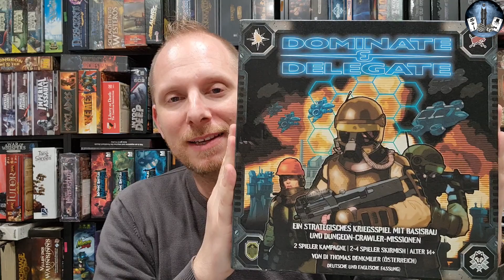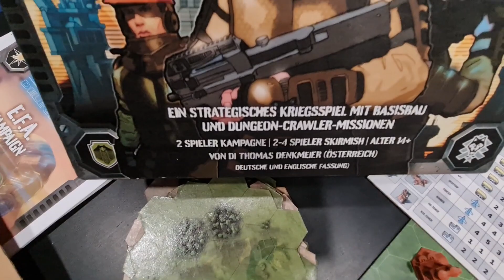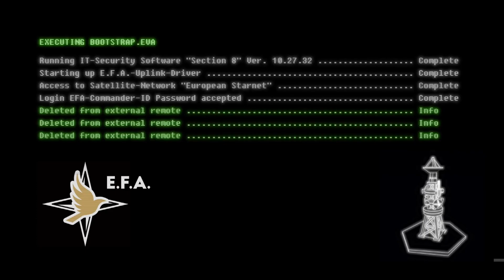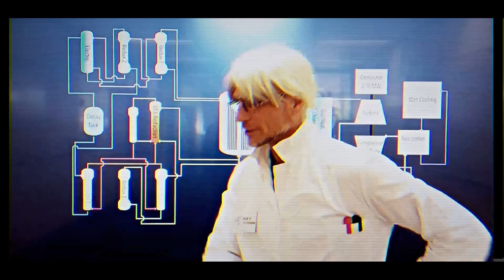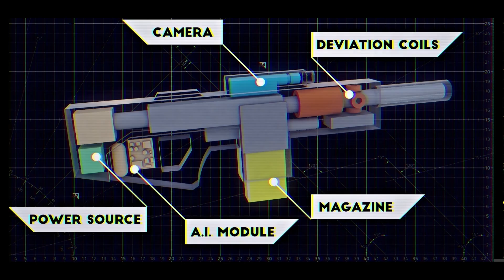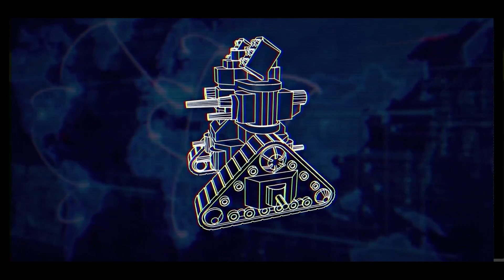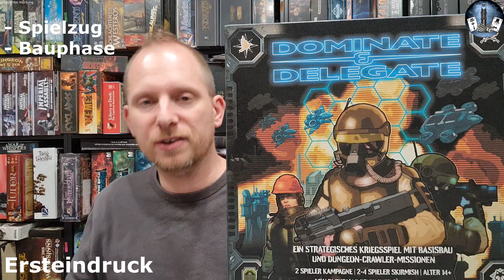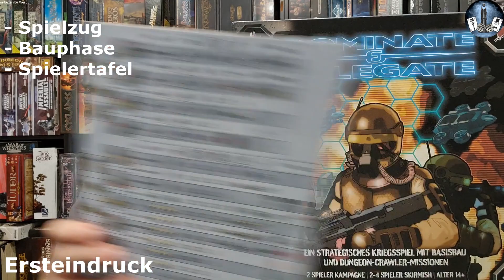Dominate & Delegate: Kommandiere & Erobere dich zum Sieg! Das Brettspiel für Command & Conquer Fans!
DOMINATE & DELEGATE ist der brettspielgewordene Traum eines jeden Command & Conquer Fans. In diesem Strategiebrettspiel übernehmen wir die Geschicke von verfeindeten Streitmächten und errichten eine Basis, bauen Streitkräfte und kommandieren auf der strategischen Landkarte.

Dominate & Delegate bietet Skirmisher Gefechte sowie einen Kampagnenmodus mit Dungeon-Crawler Kapiteln. Das beeindruckende aber ist, dass sich D&D einfach richtig nach C&C anfühlt. Mit jeder Faser bietet uns Dominate & Delegate das (verloren geglaubte) Feeling der bekannten Computer-Spiel Serie der 90iger Jahre.

Für mich eines der meisterwarteten Kickstarterprojekte des Laufenden Jahres. Schaut euch meinen Ersteindruck an und hinterlasst gern einen Kommentar, ob euch das ganze genau so reizt wie mich!

►Sprungmarken
00:00 Intro
01:28 Überflug
02:03 Thema
05:49 Spielmaterial
07:11 Prämissen
09:21 Spielrunde
09:43 Aktivierungsphase
14:56 Bauphase
20:36 Ersteindruck
26:55 Empfehlung